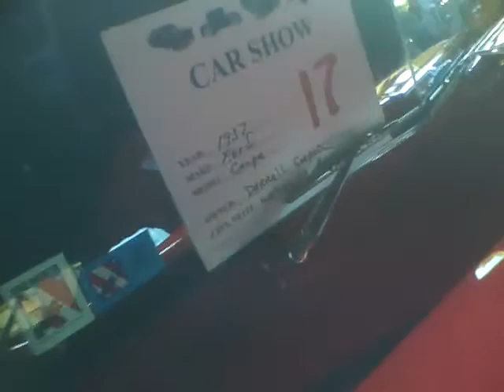1937 Ford Coupe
really nice custom coupe in Montgomery al